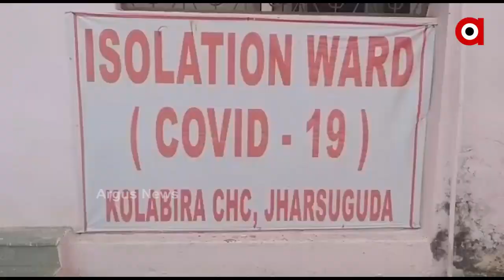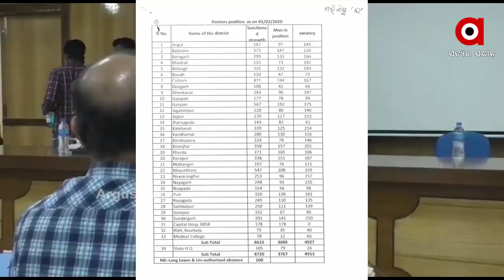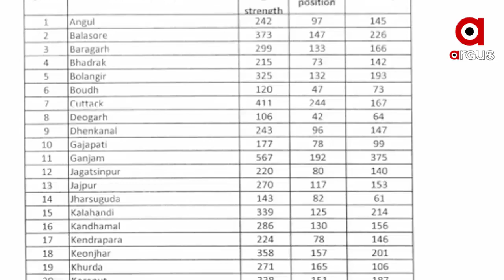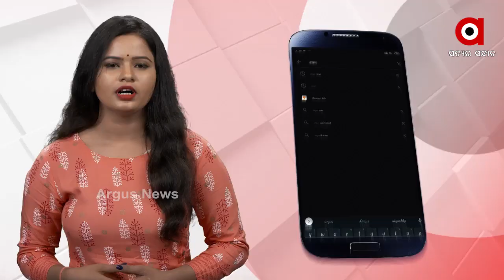ସ୍ବାସ୍ଥ୍ୟମନ୍ତ୍ରୀଙ୍କ ଜିଲ୍ଲାରେ ସ୍ବାସ୍ଥ୍ୟ ଖରାପ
ରାଜ୍ୟରେ ସ୍ବାସ୍ଥ୍ୟସେବା ଭଳି ଗୁରୁତ୍ବପୂର୍ଣ୍ଣ ପ୍ରସଙ୍ଗକୁ ଅବହେଳା । ରାଜ୍ୟରେ ପାଖାପାଖି 5 ହଜାର ଡାକ୍ତରଙ୍କ ପଦବୀ ଖାଲି । ଅନେକ ପ୍ରାଥମିକ ସ୍ବାସ୍ଥ୍ୟକେନ୍ଦ୍ର ରହିଛି ଯେଉଁଠି ଫାର୍ମାସିଷ୍ଟ ଓ ନର୍ସଙ୍କ ଦ୍ବାରା ଚାଲିଛି ଚିକିତ୍ସା । ସ୍ବାସ୍ଥ୍ୟମନ୍ତ୍ରୀଙ୍କ ଜିଲ୍ଲା ଝାରସୁଗୁଡାରେ ଏ ସ୍ଥିତି ଆହୁରି ସଙ୍ଗୀନ...
ଅଧିକ ଖବର ପାଇଁ ଡ଼ାଉନଲୋଡ କରନ୍ତୁ “Argus News” ଆପ୍